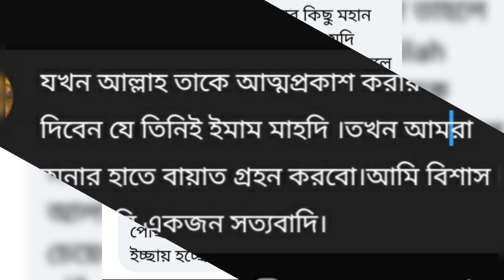মোহাম্মদ কাসিমের সত্য সপ্ন